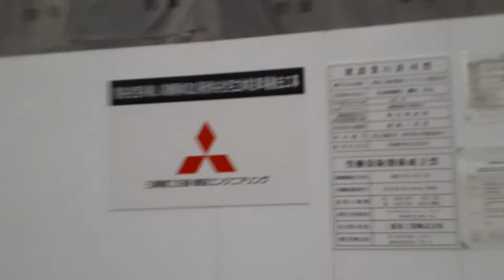2021年5月21日